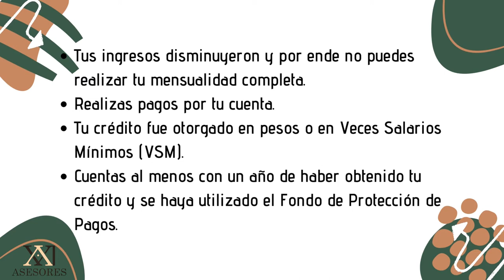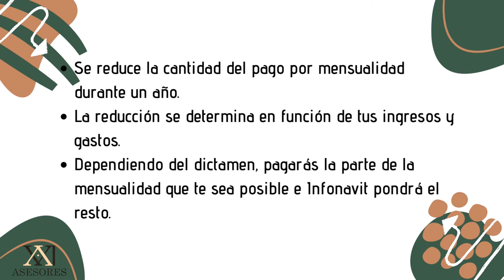DICTAMEN DE CAPACIDAD DE PAGO infonavit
El Dictamen de Capacidad de Pago es una opción que todo derechohabiente puede utilizar, este dictamen es una  técnica que el instituto ha puesto a disposición para que se pueda lograr regularizar los pagos de los créditos en caso de que sus ingresos hayan disminuido.

Este dictamen de capacidad de pago debe seguir ciertos pasos para poder obtenerlo, si quieres sabe mas , quédate a ver el video!